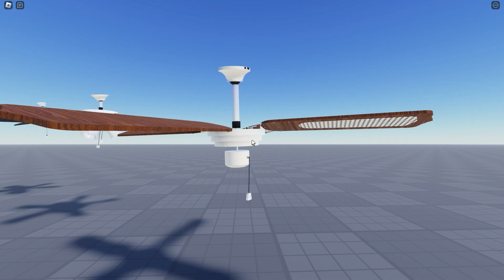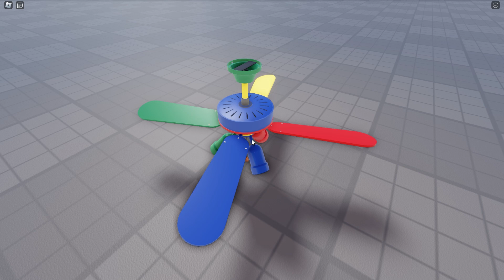Ceiling Fan Completion Video In Garage - Pankha